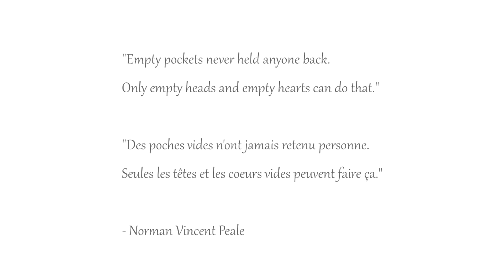The butterfly effect / L'effet papillon #281